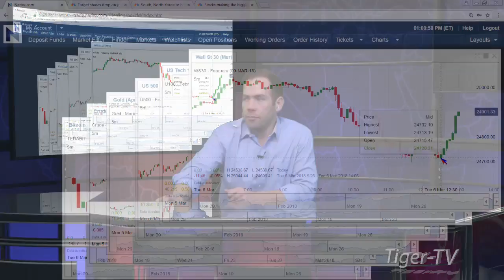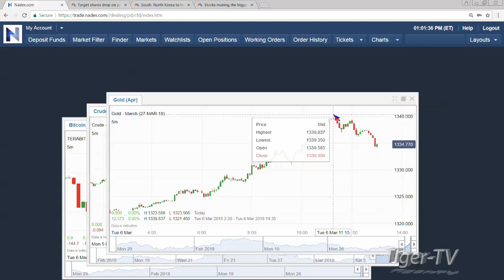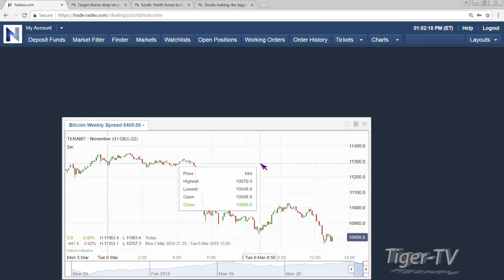March 6th 1PM EST Market Update with Tommy O'Brien on TFNN